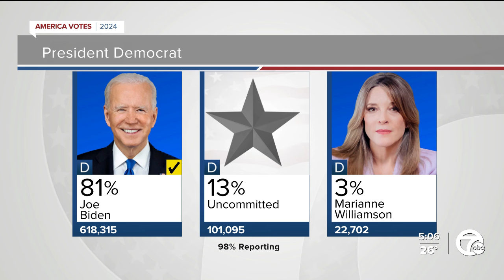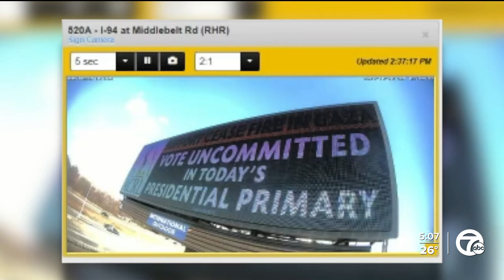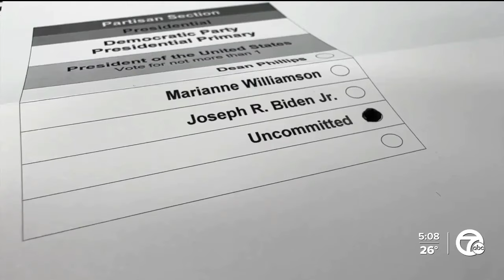Community groups react to success of 'Uncommitted' vote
Community groups are reacting to the 13% of the vote that went 'Uncommitted' in the Democratic Presidential Primary.